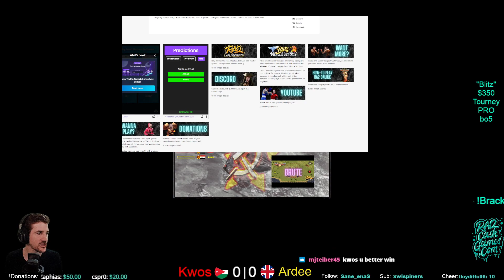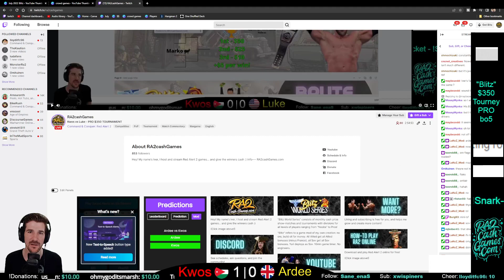GGs Boys! - Kwos vs Ardee | Pro | $350 Red Alert 2 Tournament | Online 1v1 | Command & Conquer 2022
RedAlert2.com - Play "Red Alert 2" Online for FREE w/ Friends! (Info Below)
- Blitz World Series Event #9 “Brute” (July 2022) - Pro
This is a 1v1 Red Alert 2 Tournament: featuring 7 different divisions, 70+ players, and $350+ in cash prizes!

Wanna play next month? There are Divisions for players of all skill levels!

Hey everyone! My name's Iver. I host and stream pro Command & Conquer: Red Alert 2 (Yuri's Revenge) games... and give the winners cash :)

My channel features a variety of RA2 gameplay, including professional 1v1 matches, 2v2 games, show-matches, multi-player, free-for-all (FFA), tournaments, and cash prize events. We also feature helpful tutorials, strategies, and walk-throughs, with tips/tricks for new players. I focus mostly on PvP, but I also do PvE occasionally, like 1v7 Brutal AI Enemy challenges, Allied Campaign, and Soviet Campaign games.

"Red Alert 2 Remastered" has yet to officially release, but until it does, I've created a variety of custom maps, tiny maps, survival maps, and mod maps to keep us all entertained! We have a great community of players of all skill levels... download the game today, and come play with us! :)

💥 "Blitz"
This is a Red Alert 2 game mode of my own creation. Tiny-map, no ore, build oil for money (max 12 oils). All Allied get all Allied bonuses (minus France), all Soviet get all Soviet bonuses. There is a 10min game timer. No engineers allowed.

🎉Wanna watch LIVE?!

💪 Wanna play?
After the scheduled matches I host open games that anyone can join!

I also host tournaments each month with brackets for players of ALL skill levels.

👍 Download Red Alert 2?
Trying to figure out how to play RA2 online? Follow this link, it has a video that explains how to download RA2 and play on Cnc-net!

This is a free and easy to use messaging app popular in the gaming world. See schedules, ask questions, and join the community!